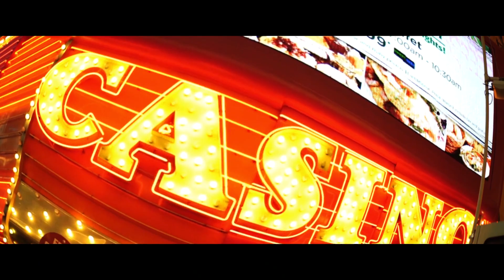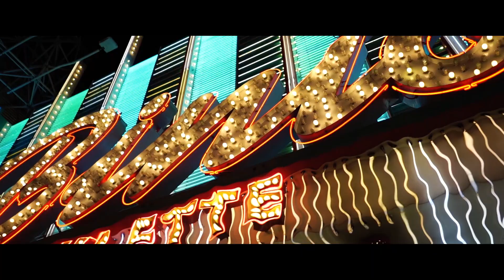Ricochet ft. Young T - Rough Times [An @PrestonBernsteen Gig] 💎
Follow me on Insagram 📷: @prestonbernsteen

Filmed on location in the Las Vegas, Nevada.